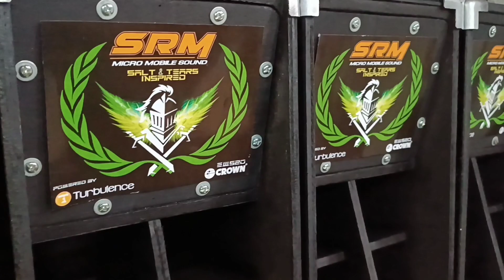Mini Version Ni Salt And Tears Sound System? Anak nya Siguro ito?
Srm Micro Mobile Sound System Salt at Tears Inspired
Owned And Managed By DJ ReyKobz
/ Reymark Sucalip/ and Sucalip Brothers.
Location: Brgy. Calagtangan Miag ao Iloilo